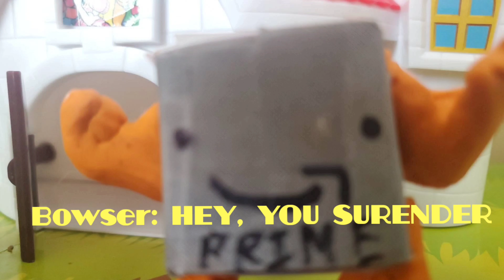Mario And The Box (K'nex Stop Motion Short)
Yep, Also made for K41's Subs going up! Congrats to him. And Yup

Mario Orders a Random Box from Amazon and ends up destroying the world pretty much...